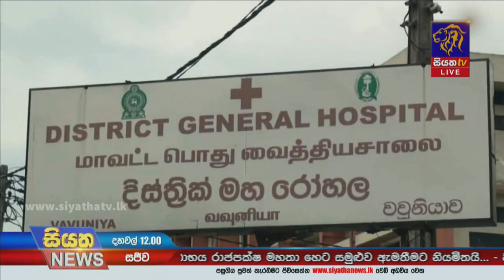නිරෝධායන ඇදිරි නීතිය සමග දෛනික රෝගීන් වාර්තා වීම තවදුරටත් පහළට | Siyatha News